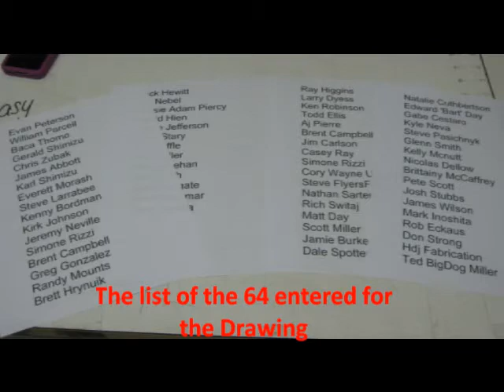DK Custom October 12, 2011 DRAWING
DK Custom Foot Peg DRAWING (#1)